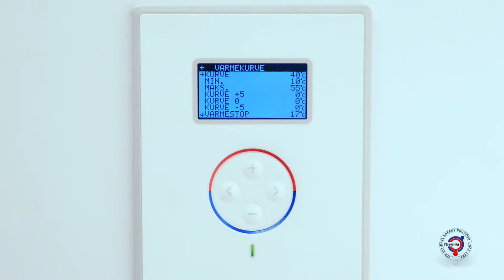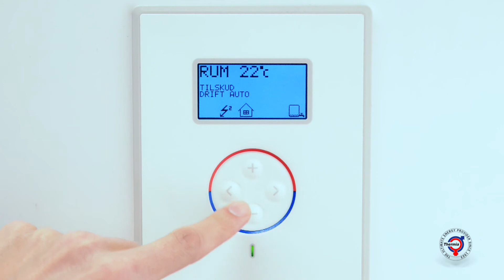Thermia Varmepumper - Sådan indstiller du varmekurven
Varmekurven definerer, hvor meget varme der skal produceres ved forskellige udetemperaturer for, at opretholde en komfortabel temperatur inddørs. En veljusteret varmekurve opretholder komforten og nedsætter varmepumpens forbrug. Videoen her viser dig, hvordan du kan indstille varmekurven.